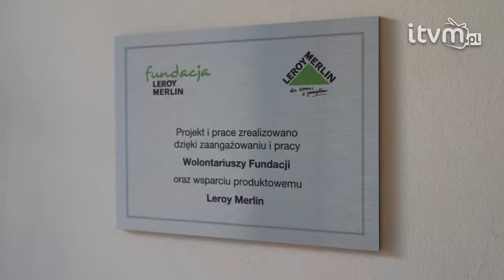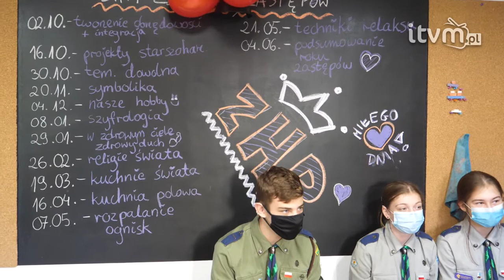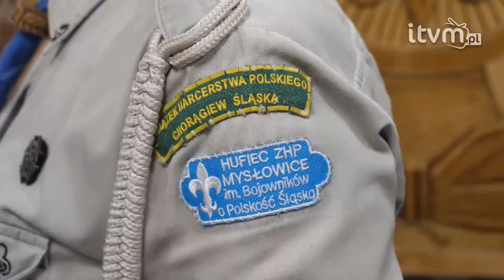„Zielony Płomień” ma nową harcówkę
Po kilkumiesięcznym kuciu, szlifowaniu i odgruzowywaniu wreszcie jest. Nowa harcówka szczepu „Zielony Płomień”, która już od 20 października oficjalnie działa przy I Liceum Ogólnokształcącym w Mysłowicach.